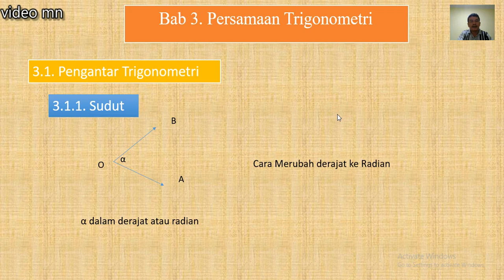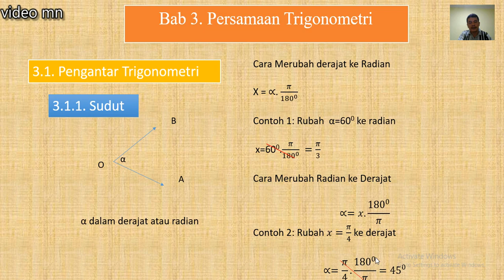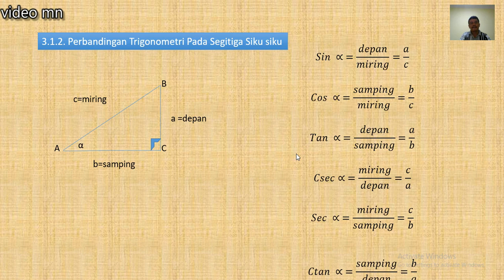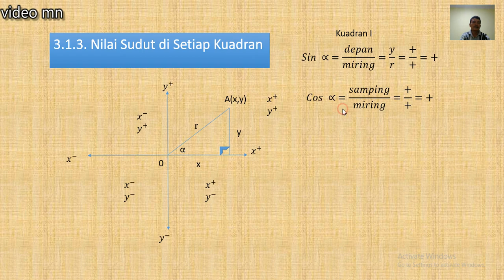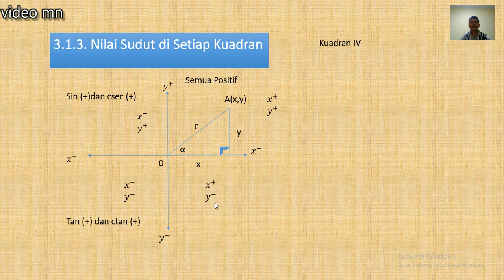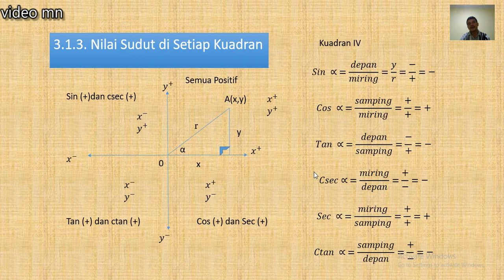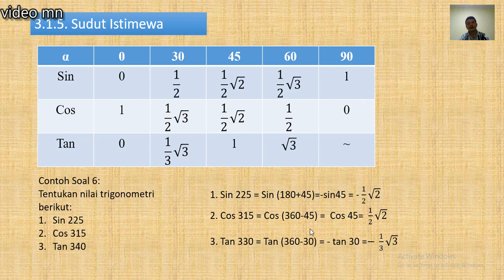Rumus dasar trigonometri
Rumus dasar trigonometri membahas rumus dasar trigonometri , RELASI, NILAI SUDUT SETIAP KUADRAN, SUDUT ISTIMEWA: Sudut, Perbandingan Pada Segitiga Siku-siku, Relasi, Nilai sudut, Sudut Istimewa, dengan menonton video ini diharapkan anda dapat memiliki pemahaman mendasar rumus dasar trigonometri  untuk melanjutkan pemahaman berikutnya

BERBAGI MATEMATIKA
manuntun